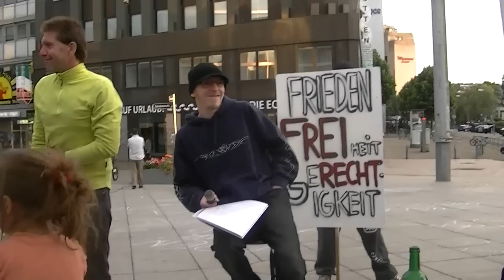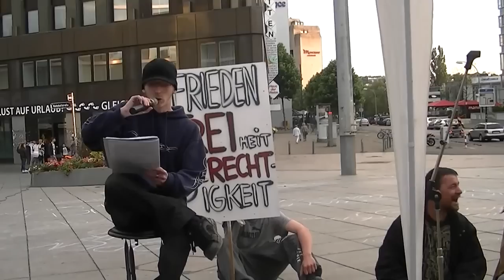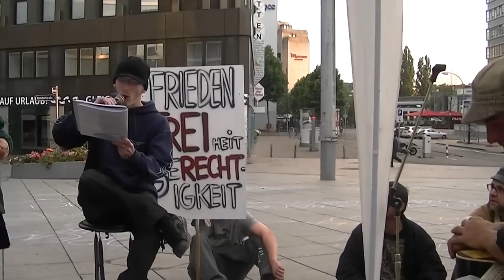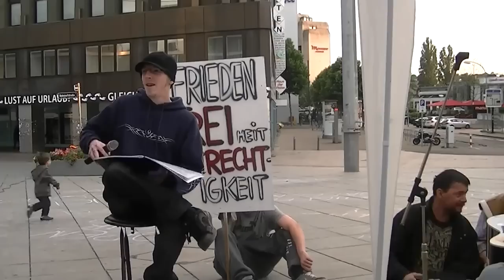Friedensmahnwache Saarbrücken 16.06.2014 - Ein Gruß an alle Mahnwachen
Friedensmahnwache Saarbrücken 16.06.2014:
Ein Gruß an alle Mahnwachen